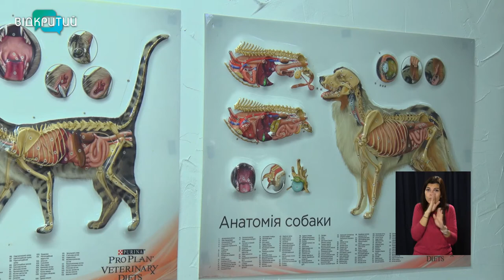Одяг для чотирилапих: примха господарів чи необхідність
Вони одягнені не гірше за людей. У їхньому гардеробі можна знайти від теплих зимових курток до шапок та чобітків. Одяг для чотирилапих: примха господарів чи необхідність?_______________________________________________